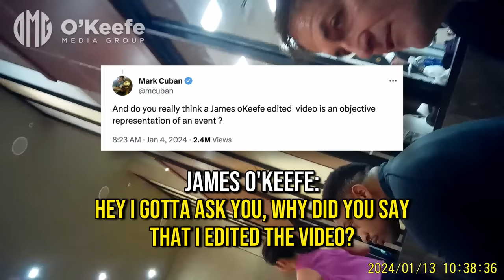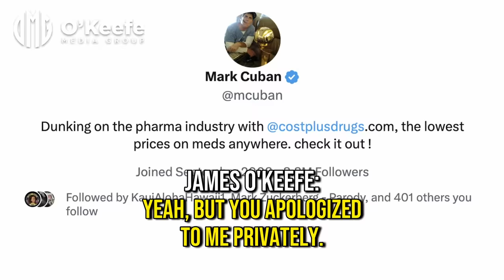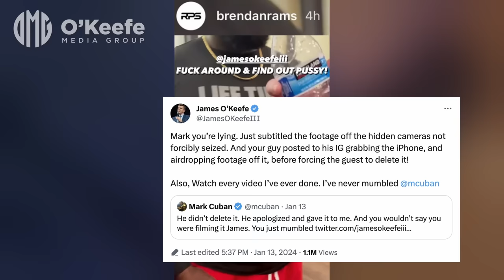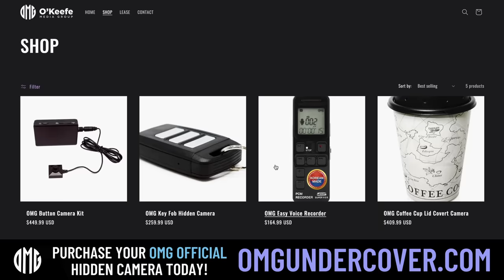BUSTED: James O'Keefe Works Out With Mark Cuban, Asks "Will You Hire Wei Wu?"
Cuban tells O’Keefe,  “You lied out your ass about Pfizer,” and “Only a f***ing moron thinks DEI has to do with quotas”

Cuban frantically asks, “Where’s your camera at?” Cuban’s trainer grabs a nearby guest’s shirt, seizes their iPhone and deletes the footage. But hidden cameras captured the entire heated exchange.

Mark Cuban, O’Keefe and Elon Musk were in a recent exchange on X about DEI policies with Elon Musk asking Cuban “when should we expect to see a short white/Asian woman to play for his team, the Dallas Mavericks?”

In response to Ashley St. Clair’s posting OMG’s video of IBM CEO engaged in mandatory DEI disorientation, Mark Cuban replied, “do you really think a James O’Keefe edited video is an objective representation of an event?”